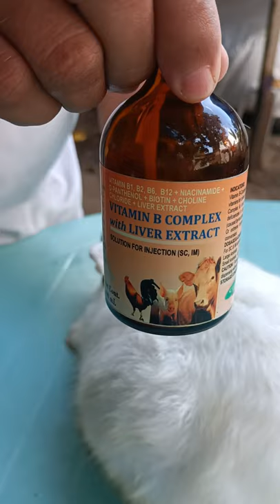Vitamin BComplex Injection | Intramuscular Administration | PH Local New Zealand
How to inject Vitamin BComplex with Liver extract to rabbit. Intramuscular or IM administration.  Vitamin BComplex will help boast our rabbit immune system.